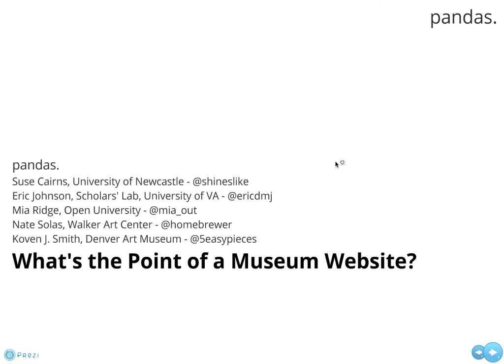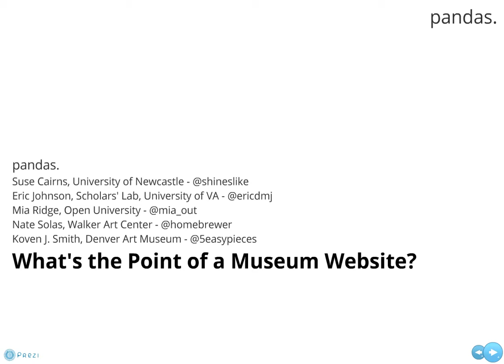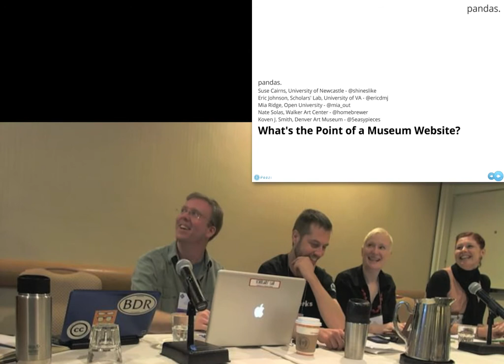What's The Point of a Museum Website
2011 Museum Computer Network (MCN) conference in Atlanta, GA
Panel discussion on November 17, 2011

PRESENTERS:
Koven Smith, Director of Technology, Denver Art Museum
Nik Honeysett, Head of Administration, The Getty Museum
Mia Ridge, PhD Student, Open University
Eric Johnson, Head of Outreach & Consulting, Scholars' Lab, University of Virginia
Suse Cairns, PhD Student, The University of Newcastle

What's the point of museum websites? What purpose do they serve? Building on an unconference session from Museums and the Web 2011 and Koven Smith's recent Ignite Smithsonian talk, the panelists will ask what the museum website of the future should do. The panelists will examine the meaning of online collections, issues of trust and authority on the Web, and how to establish meaning and purpose in a highly networked world.